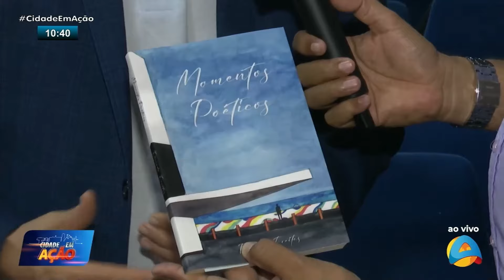Cidade em Ação - 'Momentos Poéticos', de autoria do Juiz Ricardo da Costa, é lançado em Mamanguape